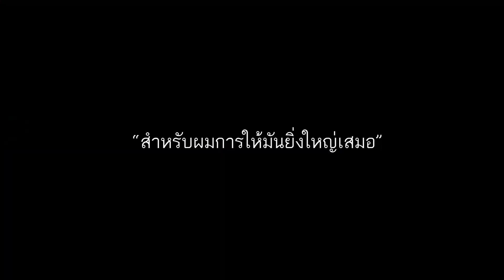ใช้เงินจากเราชนะไปซื้อของแจกคนอื่น